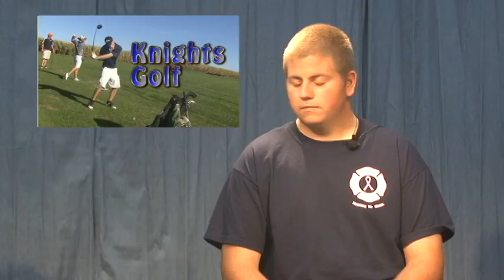KN 1 2012 2013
Knightly News #1 for 2012. Stories on Golf, Cheerleaders and Football.